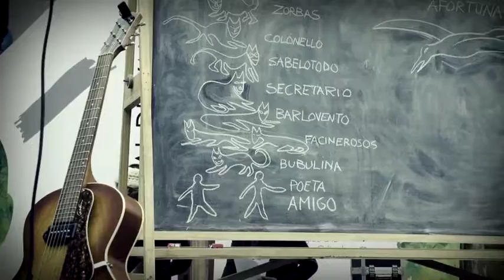Valparaíso 2016. Spot